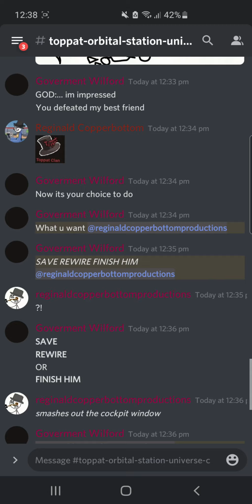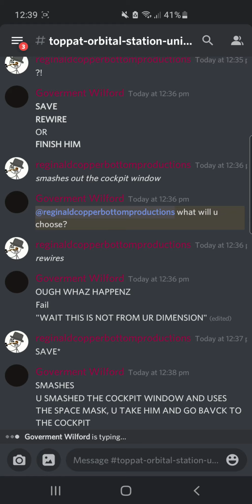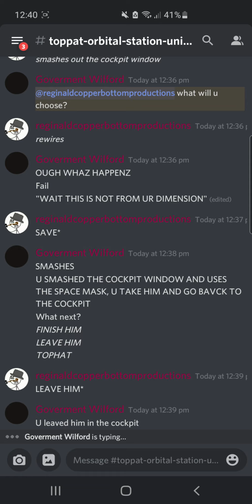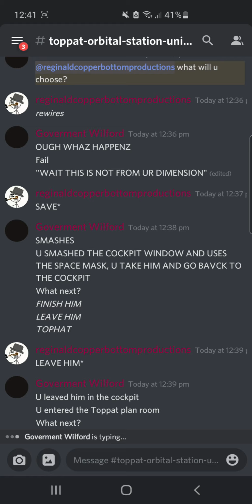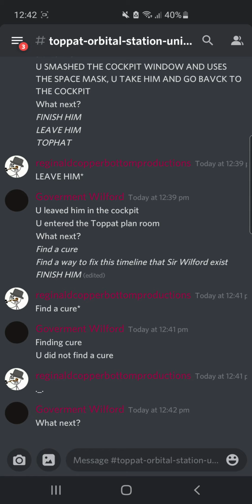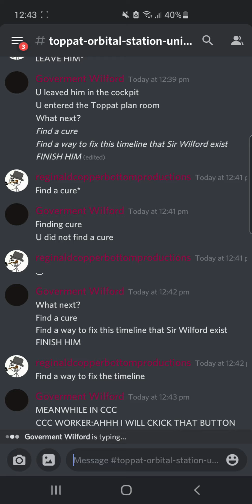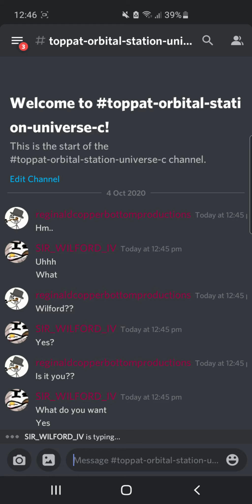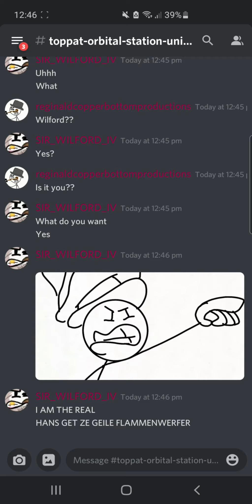wilford, if you're watching, please, go back to normal, please